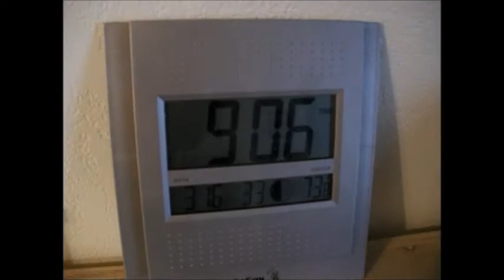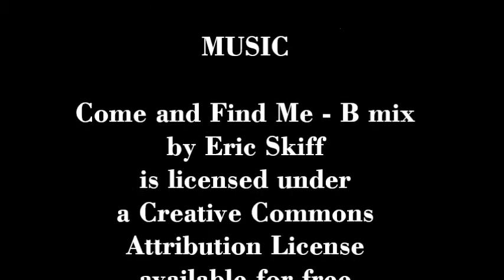Mysterious Brooms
Introducing Luke, the VERY BIG dog in a weenie body, and Pixi, the tiny dog with the big voice, in this Can Do It Workshop mystery of the standing brooms.  Two brooms; one short, one tall, standing up near each other, without any assistance. How does this happen?  We don't know...maybe we never will.